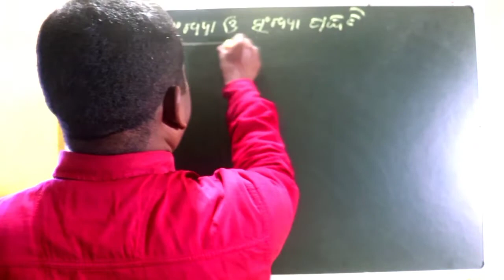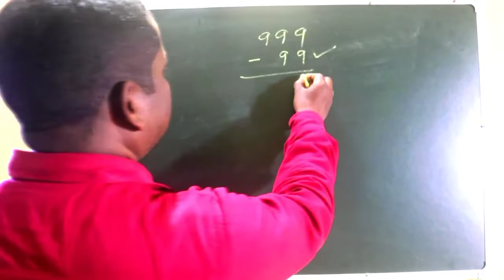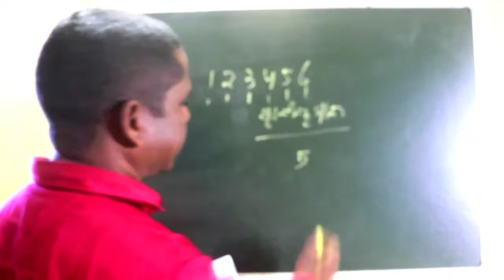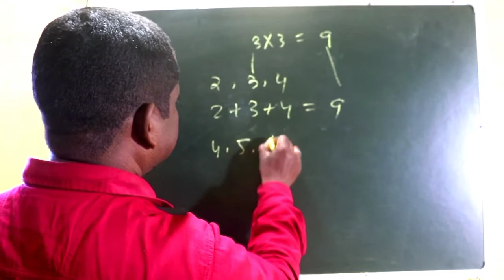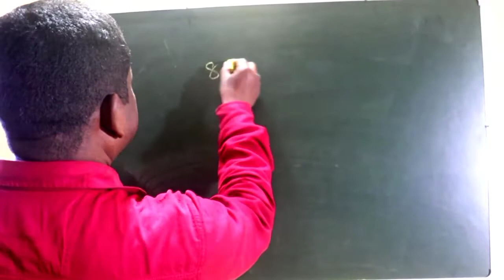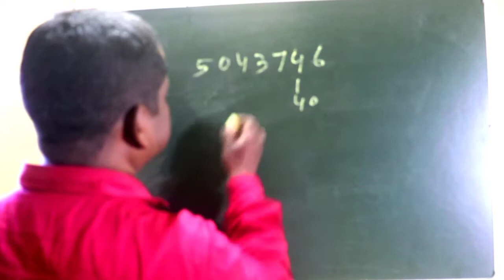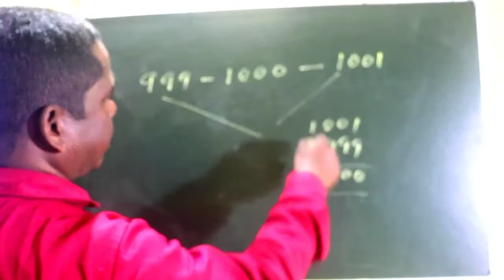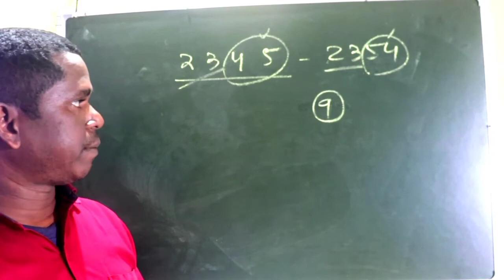JNVST MATH PRACTICE#10